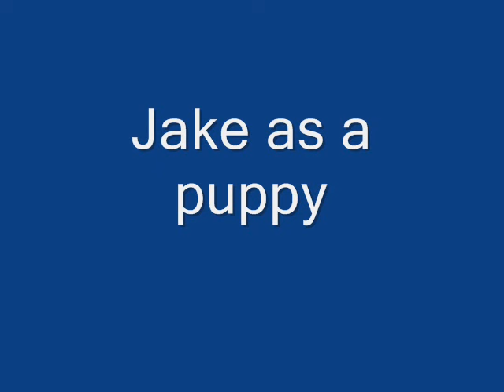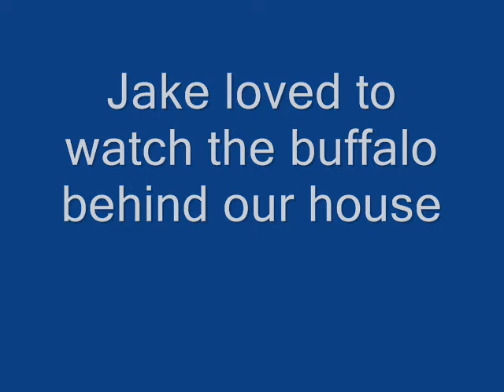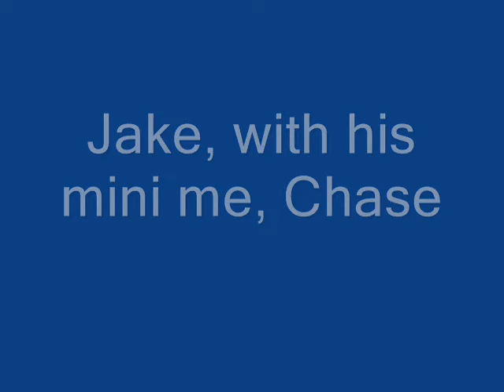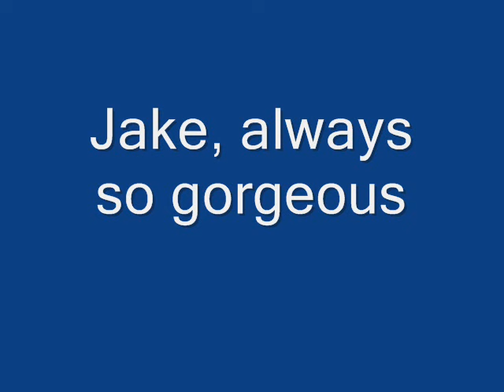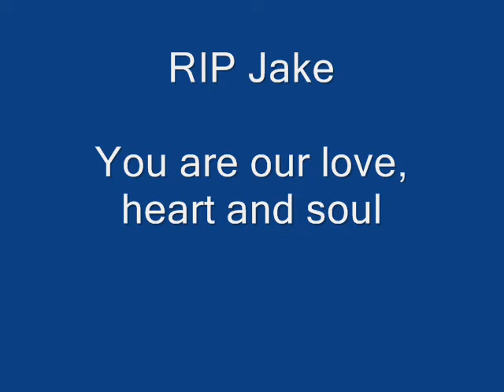RIP, My sweet Jake, 6 yrs., Until I see you again, this is not where it ends 10/31/09 - 7/28/16